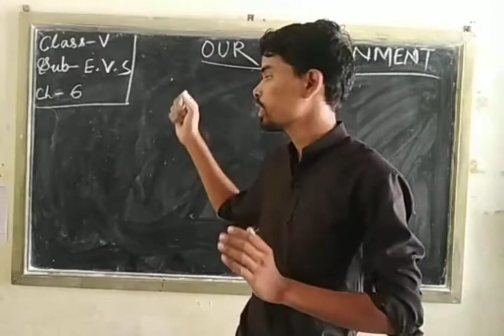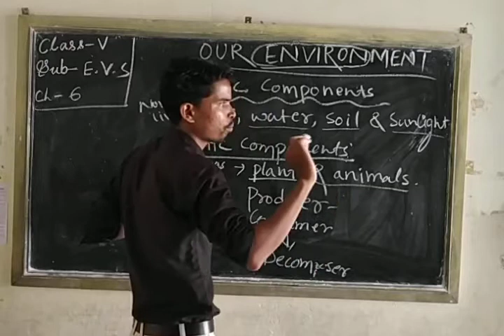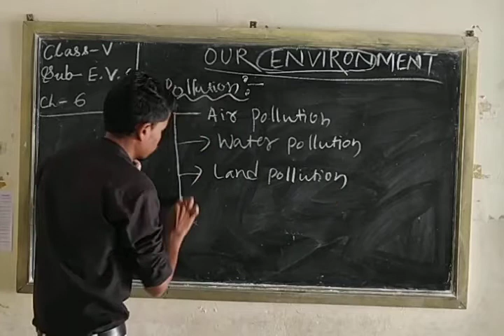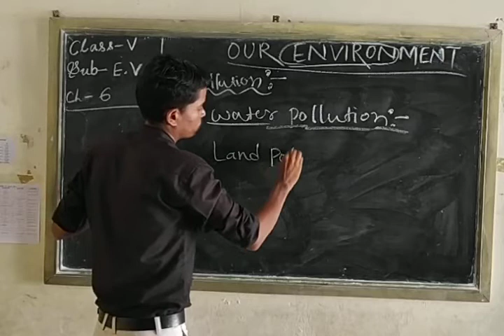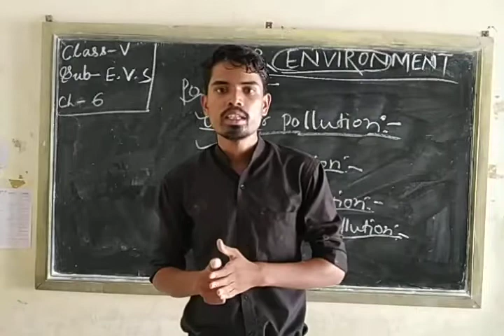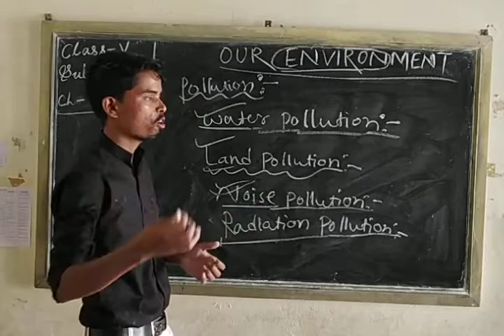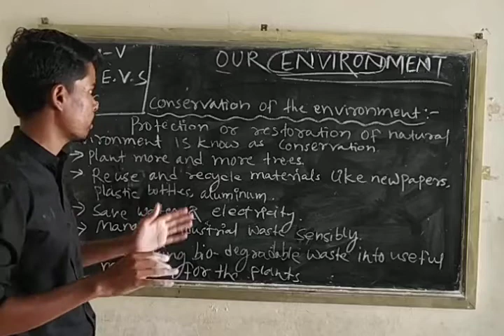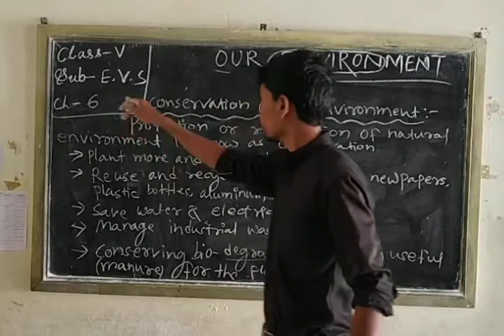Std. V, Sub: - E.V.S, Chapter No. 6, By Mr. A. K. Patel